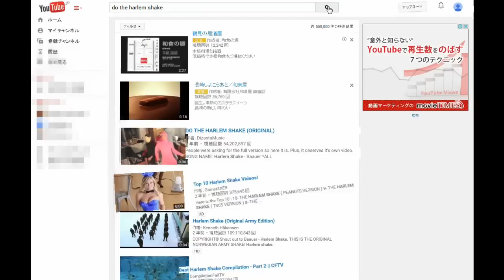youtube裏技？ do the harlem shake use the force luke doge meme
こちら見て試しました。
既出ですけど衝撃！youtube裏技do the harlem shake　もう１個use the force luke　軽めで　doge meme